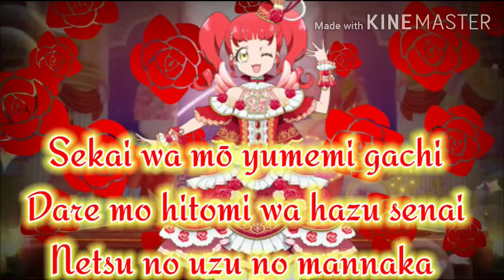Kiratto pri chan HERIONES DRAMA LYRICS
One best song which I like